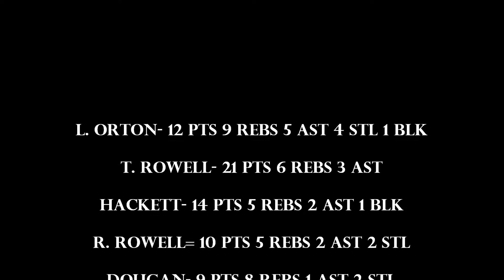Ball So Hard @ Kansas Huskies